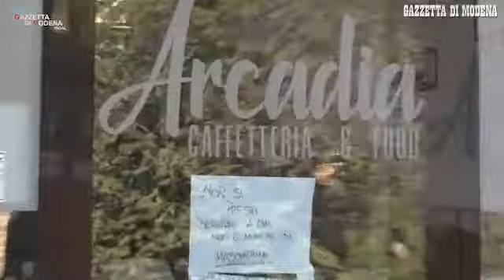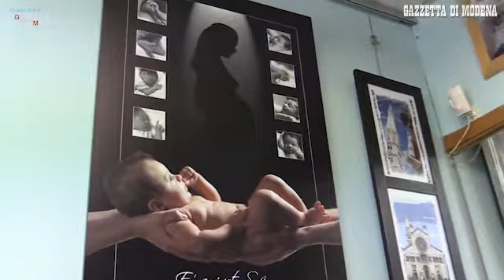Modena, centri di vicinato: viaggio a Torrenova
Prosegue il novostro viaggio nei quartieri modenesi e tra i centri di vicinato. Oggi facciamo tappa a Torrenova. Ecco le voci dei residenti e dei commercianti. Video Gino Esposito Le storie di Torrenova